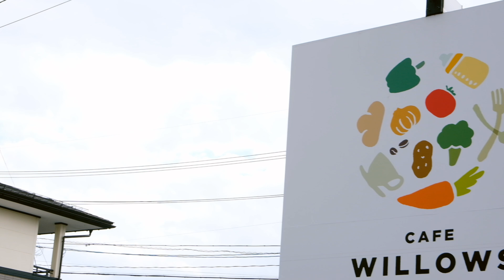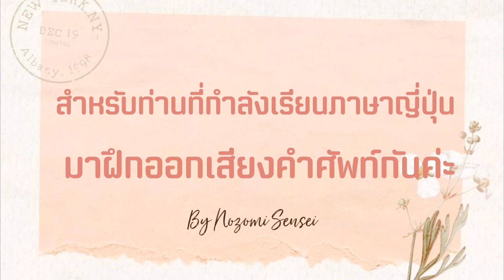93| VLOG พาคุณยายชมทุ่งดอกทานตะวัน&คาเฟ่ออแกนิค🌻☕️✨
หลังจากที่เทศกาลโอบ้งหรือเช้งเม้งผ่านพ้นไป ร้านดอกไม้ก็หายวุ่นๆแล้ว โชเฮเลยอาสาขับรถ
พาคุณยาย โนและเจ้าโซระไปเที่ยงทุ่งดอกทานตะวัน2แสนต้นที่เป็นโปรเจ็คพิเศษของเมือง
จากนั้นเราสองคนยายหลานก็ไปทานข้าวเที่ยงที่คาเฟ่ออแกนิคกันค่ะ จะเป็นอย่างไรนั้นไปชมกันเลยค่ะ
ครอบครัวเราอาศัยอยู่ที่จังหวัดอิวาเตะ เมืองคิตาคะมิค่ะ
ก่อนแต่งงานโนทำอาหารไม่เป็นไรเลยค่ะ พอมาอยู่ที่นี่ก็ค่อยๆฝึกไปเรื่อยๆค่ะ
เราชอบการท่องเที่ยวมากๆ มีเวลาว่างเมื่อไหร่พากันไปเที่ยวสถานที่ต่างๆโดยเฉพาะ
ธรรมชาติที่สวยงามค่ะ ตัวโนเป็นลูกครึ่งไทยญี่ปุ่น ส่วนสามีโชเฮทำร้านดอกไม้
เราพึ่งแต่งงานได้２ปีกว่าๆ ยังไม่มีลูกจริงๆ แต่มีเจ้าโซระหมาชิบะเป็นลูกสาวสุดที่รักของบ้านเราค่ะ
ยังไงก็ขอฝากเนื้อฝากตัวด้วยนะคะ ขอบคุณทุกท่านที่ติดตามครอบครัวเราค่ะ
▶️𝑷𝒍𝒂𝒄𝒆 : Kitakami , Iwate , Japan
▶️𝑪𝒖𝒕 : VLLO
▶️𝑪𝒂𝒎𝒆𝒓𝒂 : Fuji XT-30

เมื่อฉันมาอยู่ญี่ปุ่น
งานคราฟท์ดอกไม้สไตล์ญี่ปุ่น